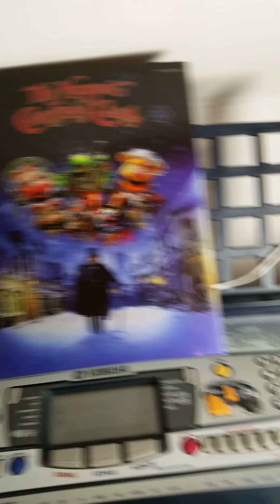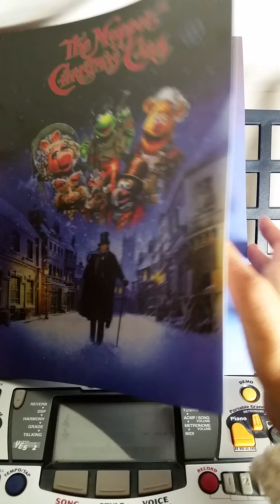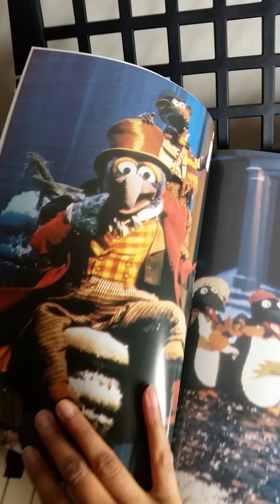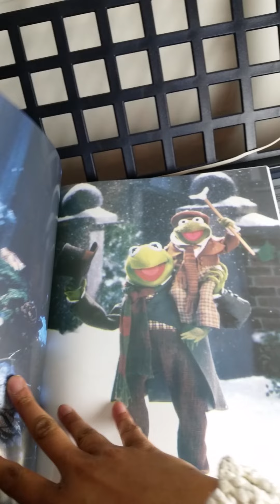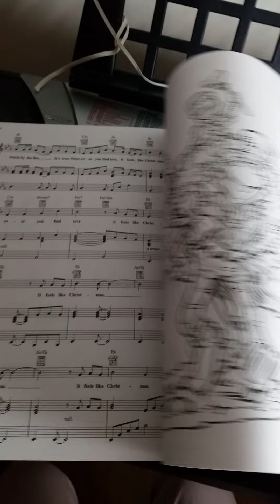The Muppet Christmas Carol Piano Vocal Guitar Songbook FLIPTHROUGH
Finally I got home this festive songbook! :)